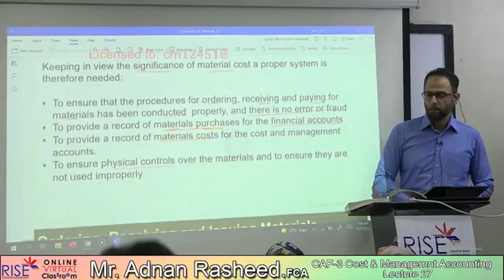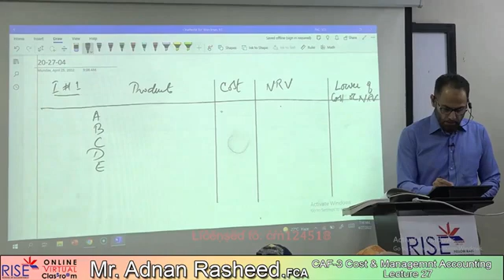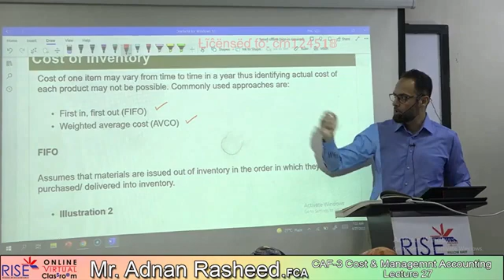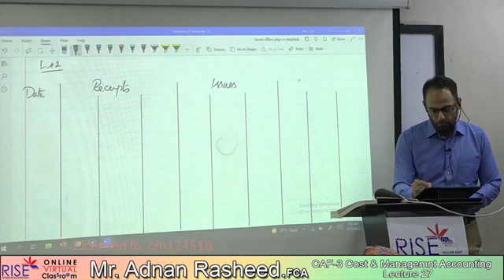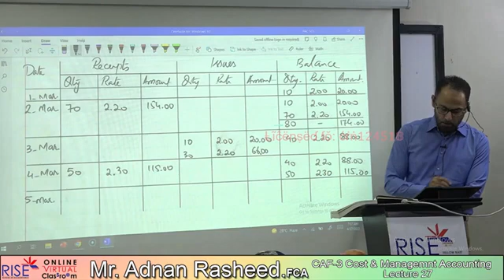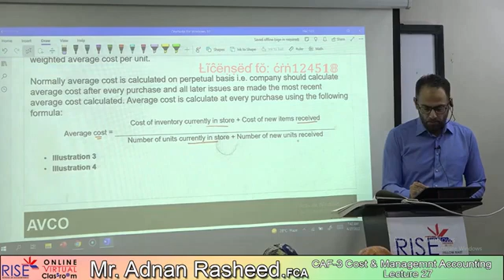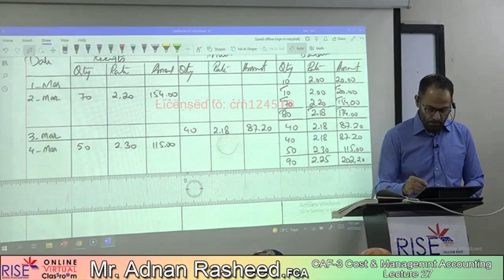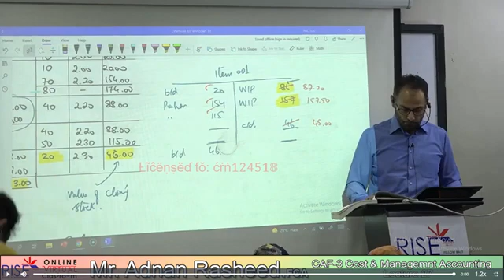CAF-03 Lecture-27 By Sir Adnan Rasheed(2)